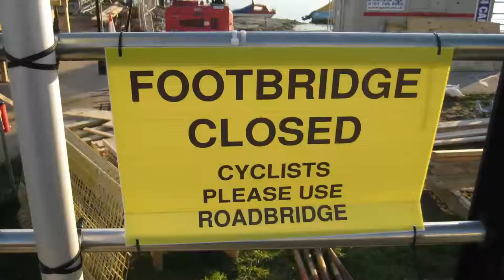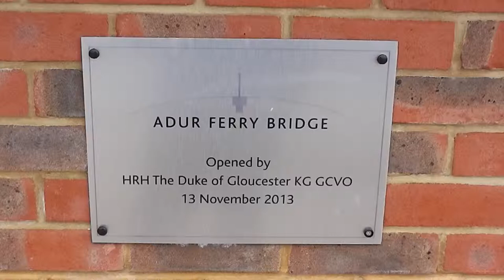Shoreham Footbridges old and new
The old footbridge at Shoreham was built in 1919 and constucted of
reinforced concrete which over the years crumbled and made the bridge
unsafe. A new bridge was built along side the old one and opened on
13th November 2013. It was named The Adur Ferry Bridge.